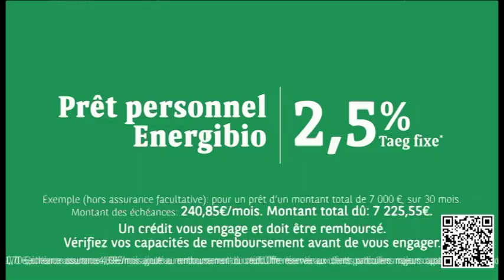Publicité - BNP PARIBAS - Mission Rénovation 01 - Août 2023